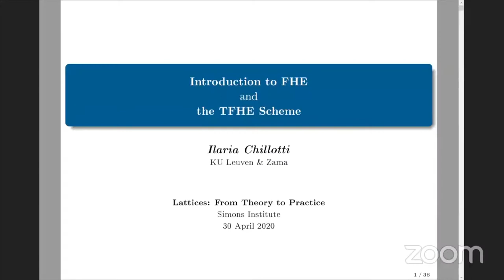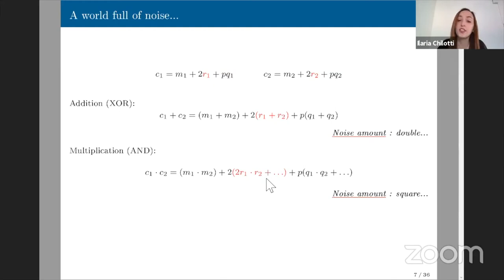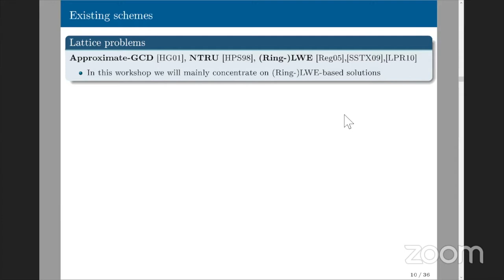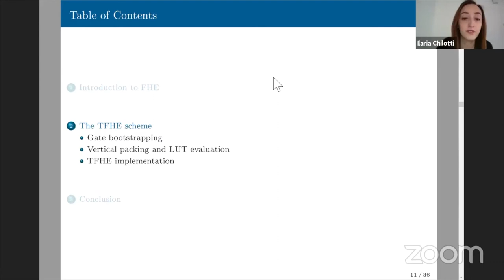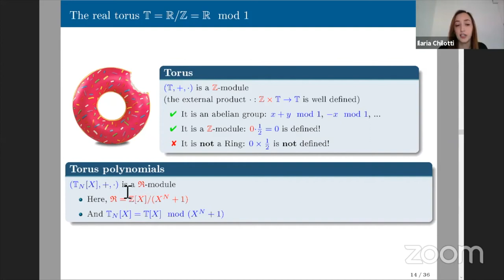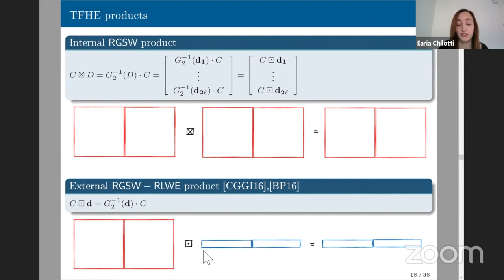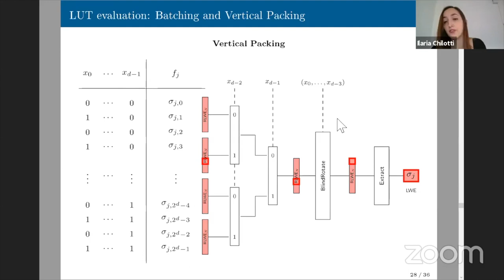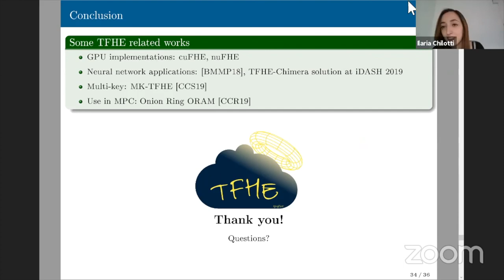Part 1 Introduction to practical FHE and the TFHE scheme - Ilaria Chillotti, Simons Institute 2020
You don't know what Fully Homomorphic Encryption and Fully Homomorphic Encryption over the Torus are?
Watch this video, from Ilaria Chillotti's presentation from the "Lattices: From Theory to Practice" conference at Simons Institute in 2020.

Presenter: Ilaria Chillotti.
Conference: Lattices: From Theory to Practice, Simons Institute.